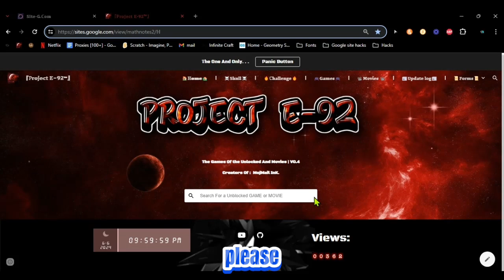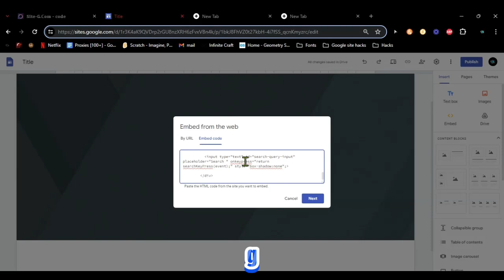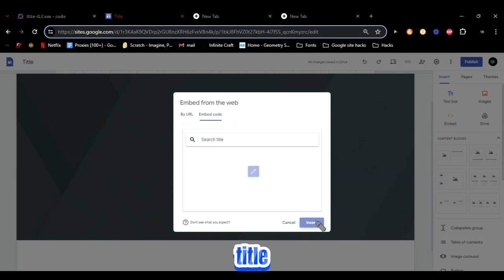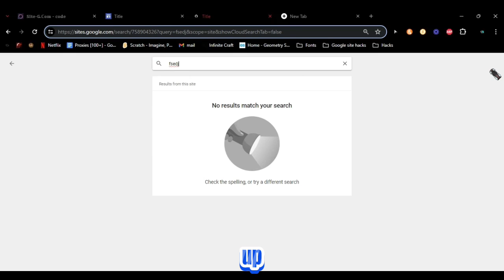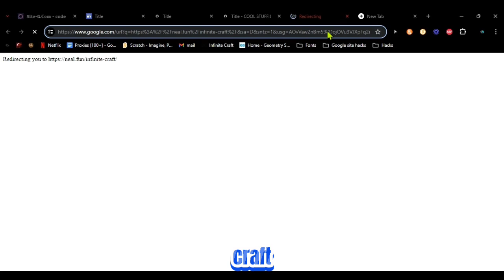How to add a search bar in google sites💻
Hello, In today's video, I show you how to add a search bar on google sites